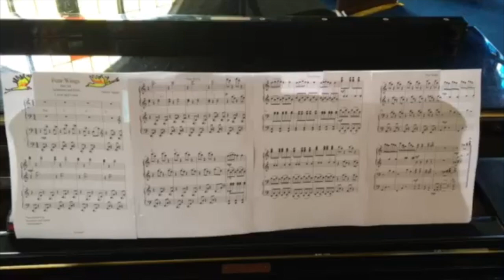Four Wings piano duet, from the book 'Music for cheeky children' by Natalya Vagner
Four wings piano duet  'Music for cheeky children' book